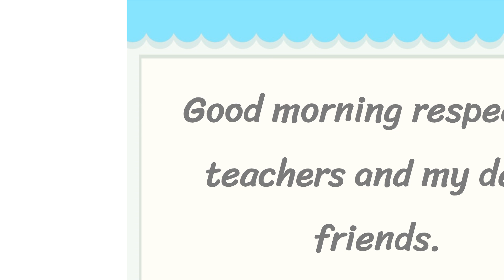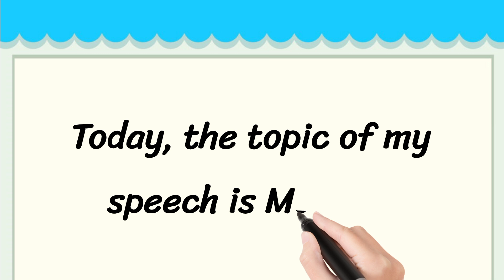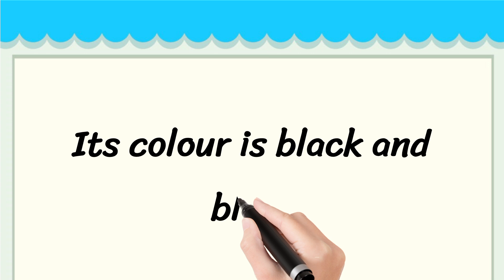My Bag Short 5 Lines in English || 5 Lines Essay on My Bag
Learn to Write 5 Simple Lines on My Bag

• 5 Lines on My Bag in English
• Few Lines About My Bag
• 5 Simple Lines on My Bag

Thankyou 🙂